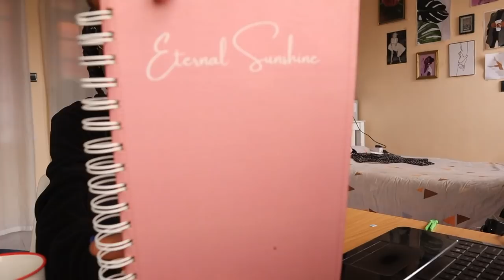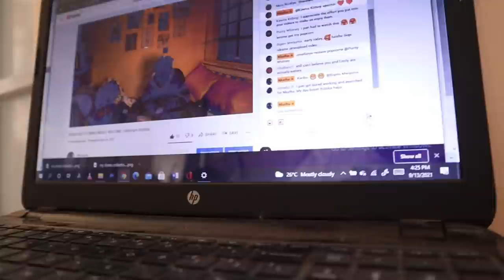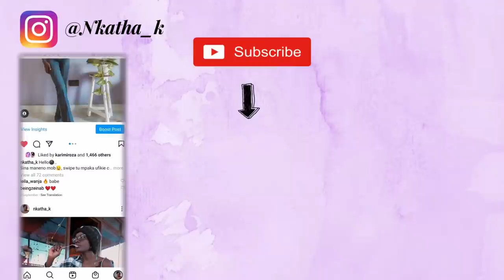DAILY VLOG 1; TO--DO-LIST...what got done (MONDAY)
Hello my peeps,,,I'm attempting to upload on a daily from today to Friday... just going through my to-do-list. having tasks written down helps me stay productive and motivated I hope this video makes you feel the same and I hope you enjoy the video .. H ave a lovely week or day

FAQ
Filmed by Huawei y9 and Canon M50